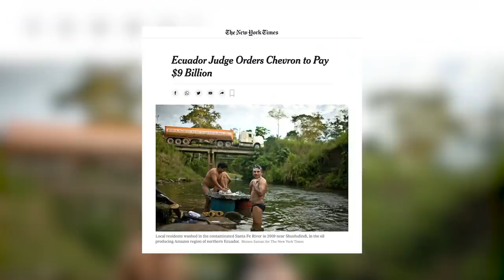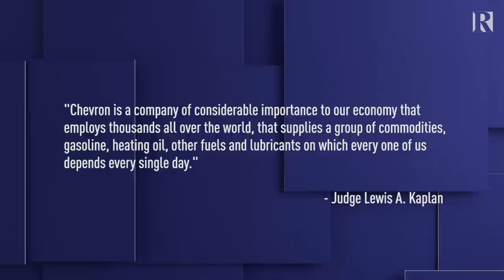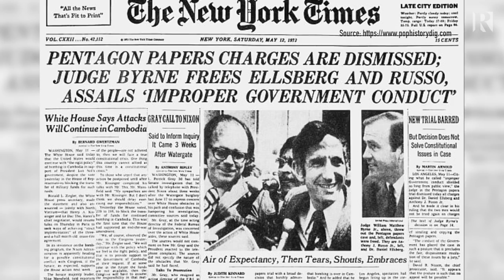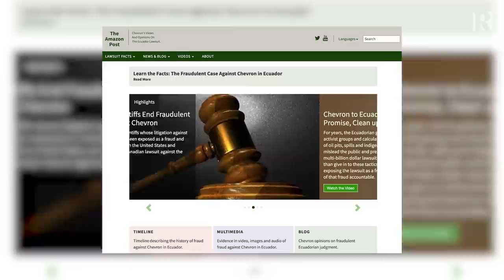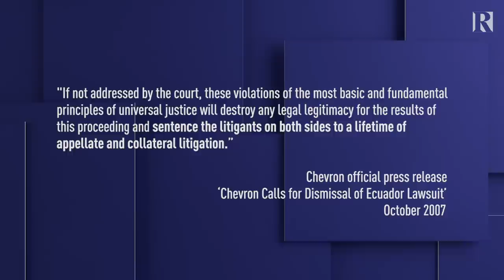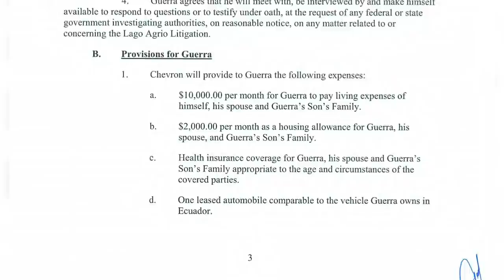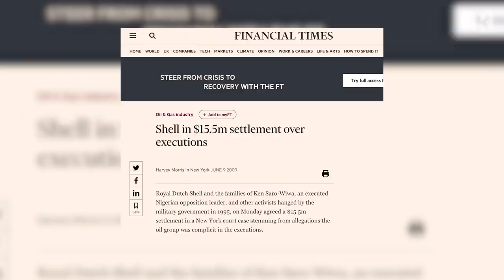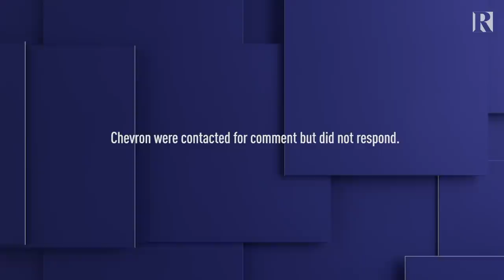The Amazon Chernobyl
The impact of Texaco-Chevron’s dumping of billions of gallons of toxic waste and crude oil in Ecuador’s Amazon rainforest has been devastating for the indigenous populations who have lived and prospered their for millennia.

Human rights lawyer, Steven Donziger, who represented the communities affected, met up with host, Ross Ashcroft, to discuss the corporate attacks against him in his quest to seek justice.

- Broadcast on 1 March 2021 -